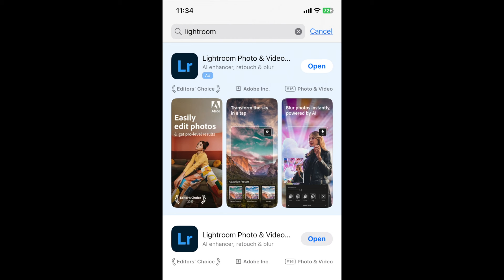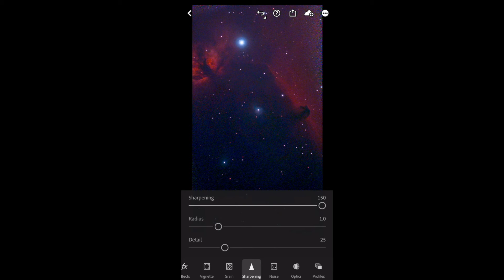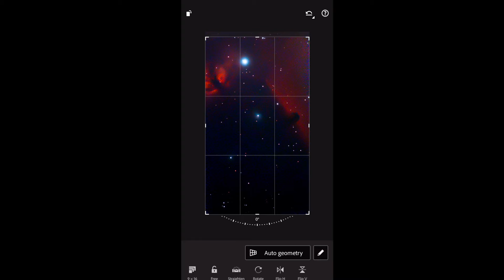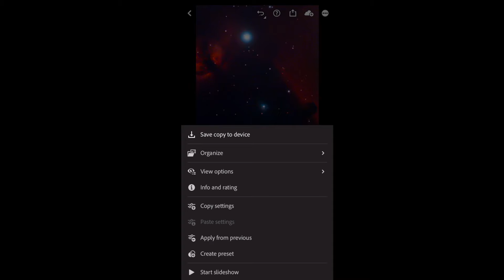Seestar EASY image processing! Step by Step!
Image post processing how to video: quick and easy! Use these tips on any image from your Seestar!

Do you ❤️ the Astro Room?!

Seestar accessories I use:
Charger/Battery Power

About:
Exploring the power of the Seestar s50 smart telescope from Southern California, USA (Bortle 8)! A small but mighty scope! The Astro Room enjoys a Seestar s50 Smart Telescope and a Celestron Nextstar 8se Telescope.